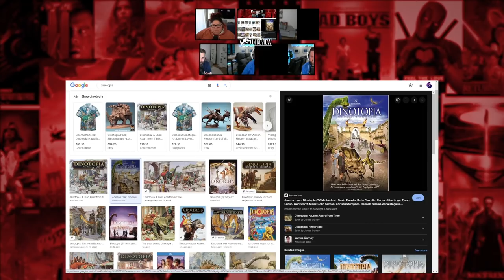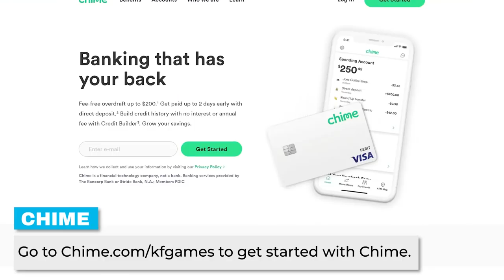Jurassic Park In Review - Every Jurassic Park Movie Ranked & Recapped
to get started with Chime.

This episode of Kinda Funny's In Review we rank, review, and recap the 1993 classic film Jurassic Park directed by Steven Spielberg and starring Jeff Goldblum, Sam Neil, and Laura Dern.

Time Stamps -
00:00:00 - Start
00:41:56 - Ad
00:42:00 - Plot
01:54:40 - Haiku in review